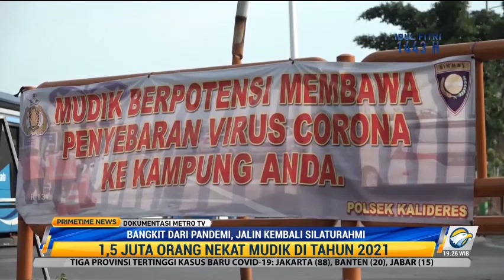Bangkit dari Pandemi, 85,5 Juta Orang Berangkat Mudik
Pemerintah menyebut ada 85,5 juta orang berangkat mudik pada hari raya Idul Fitri 1443 hijriah dengan rincian 47 persen menggunakan transportasi darat. Meredanya pandemi covid-19 di Indonesia membuat masyarakat antusis setelah dua tahun ada larangan mudik.